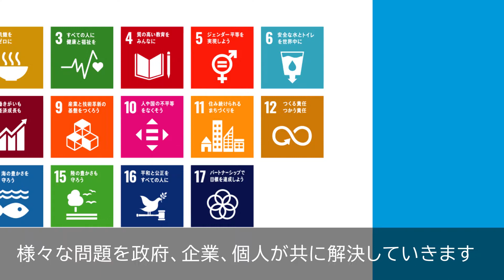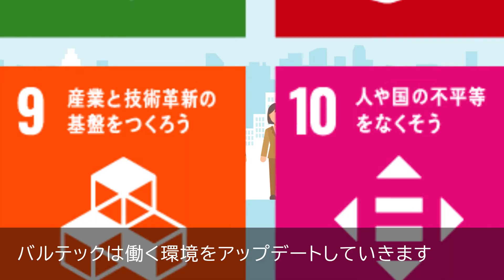「SDGs」への取り組み 株式会社バルテック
持続可能な環境を実現するためにバルテックはオフィス環境、働き方の問題に取り組んでいます。
バルテックのSDGsへの関わり方を動画で紹介いたします。

SDGsへの取り組み新動画はこちらをご覧ください。